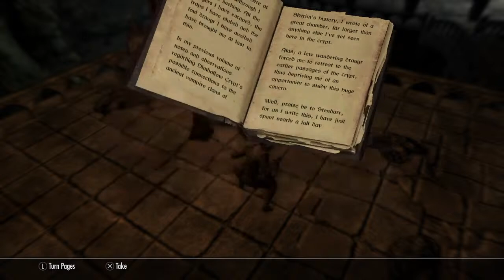Skyrim: Real Lesbian Orc Hours